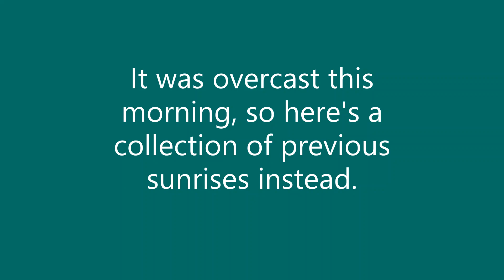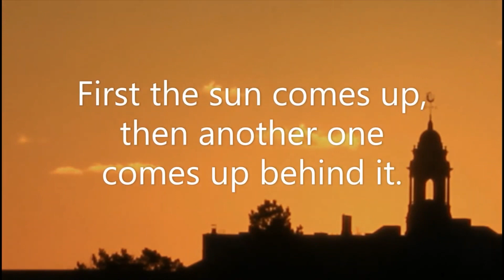Portland Maine "A collection of Sunrises"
There might be a glitch in one section, as I was finishing the video I got a notification from the USPS saying I was soon expecting some piece of junk mail. That "Informed Delivery" notification does weird things to my videos when they pop up on my desktop right in the middle of things.